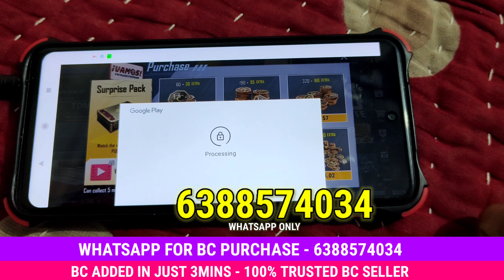Pubg Lite New Update 0.24.0 is here😍| NEW UPDATE M416 GAMEPLAY PROOF | PUBG LITE NEW UPDATE DOWNLOAD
Pubg Lite New 0.24.0 Update Out😍| NEW UPDATE M416 GAMEPLAY PROOF | PUBG LITE NEW UPDATE DOWNLOAD?

Keyboards
Pubg Lite New Update Features
Pubg Lite New Update Download
Pubg Lite New Update New Leaks
Pubg Lite 0.24.0 Update All Features
Bgmi Lite Release Date India
Pubg Mobile Lite 2023 Update